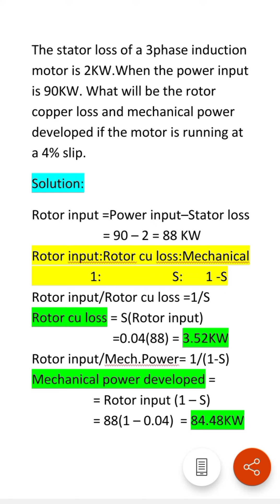TRB EEE 2021 - What will be the rotor copper loss and mechanical power developed?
Rotor input:Rotor cu loss:Mechanical
                  1:                      S:       1 -S

Rotor input =Power input–Stator loss